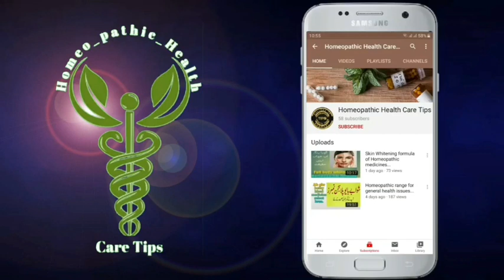Prostatitis treatment||Dr.Hira||Hr#25||Dr.Masood pharmaceutical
Asalam o Alaikum friends.I am Dr.Hira and my this video is about the treatment of prostatitis by Hr#25.